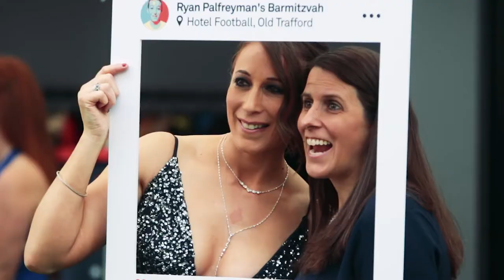Ryan's Bar Mitzvah Teaser - Hotel Football